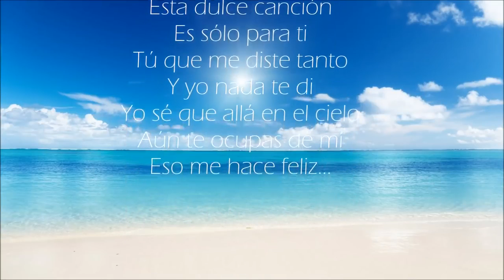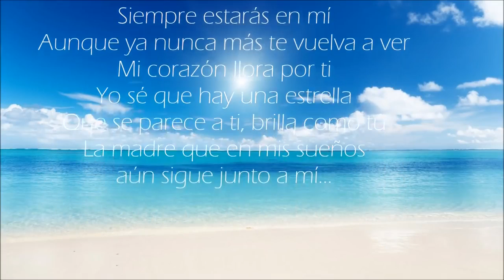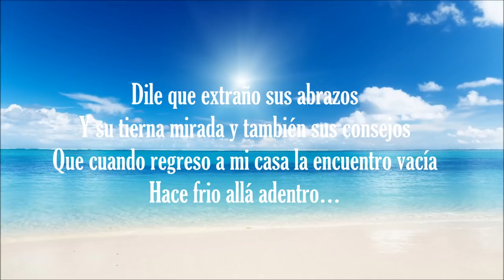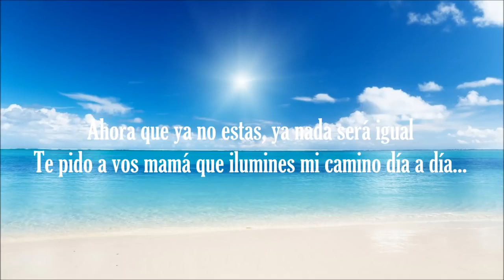3 de octubre de 2018